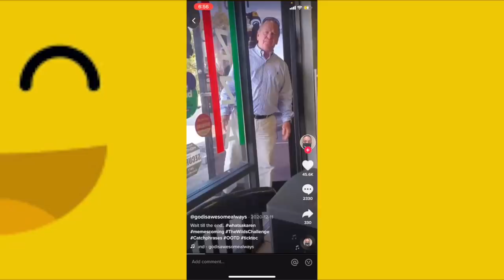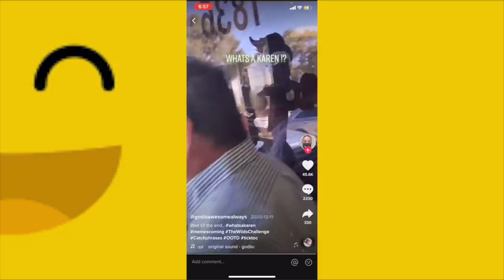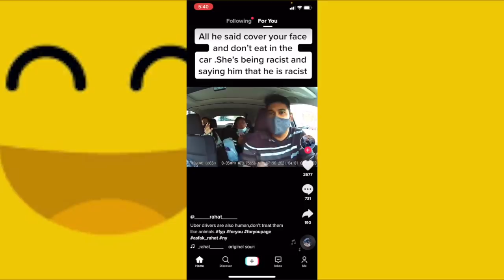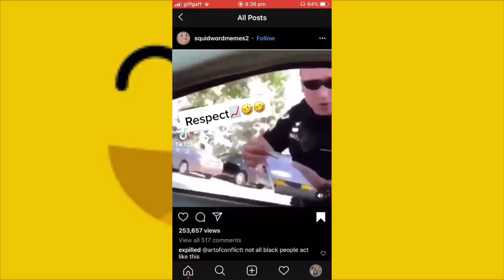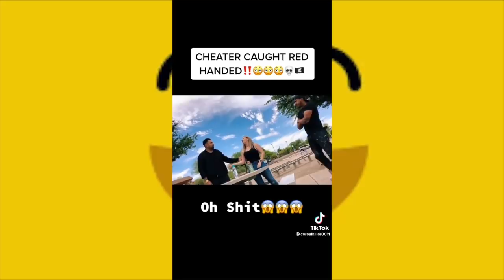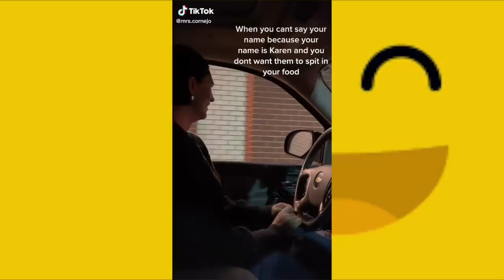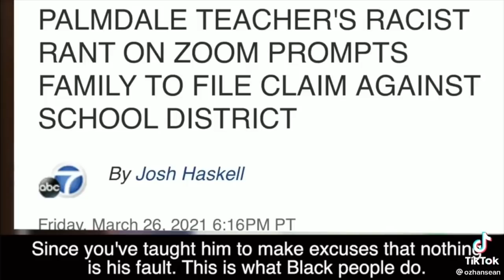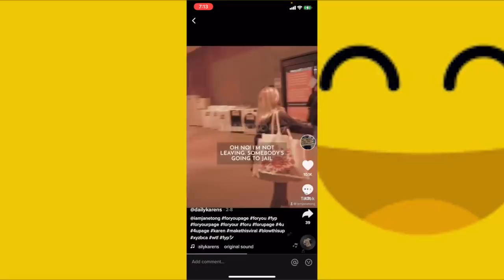TRY NOT TO LAUGH - NEW Funny KAREN Freakouts